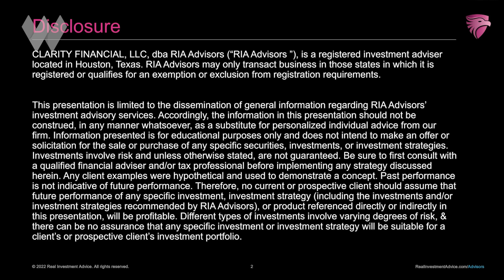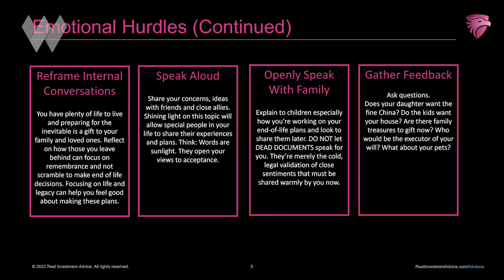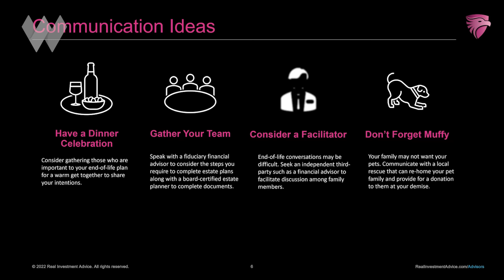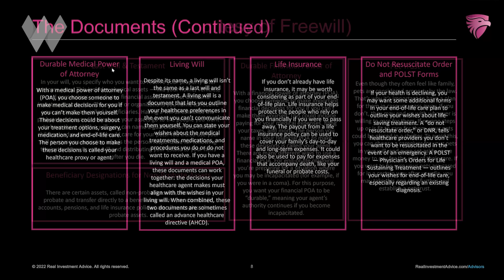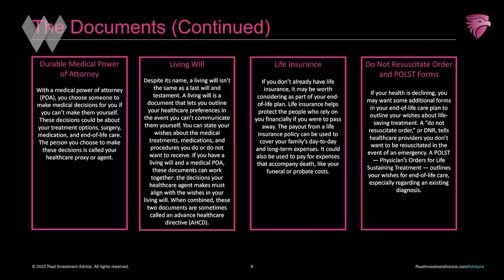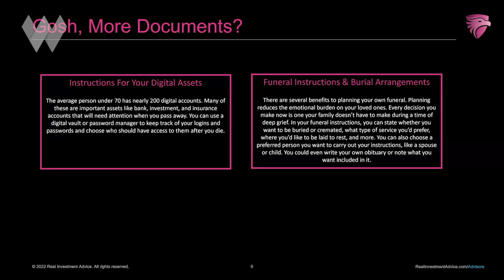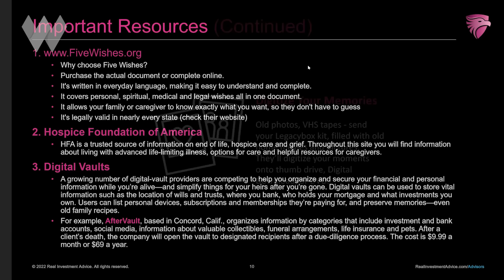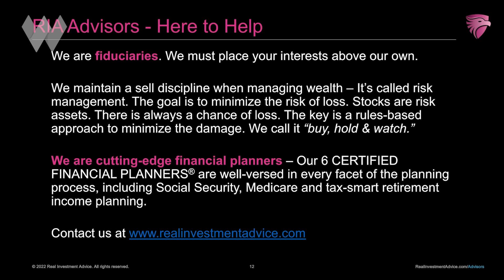End Of Life Planning: What Everyone With An Aging Parent Needs To Know | Real Investment Advice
SCHEDULE YOUR FREE RETIREMENT AND/OR END-OF-LIFE REVIEW with Wealthion's endorsed financial advisors

If you're a senior citizen, involved in caring for an aging parent, or have children of your own, having a solid End Of Life plan is a must. Yes, the process of building one can be emotionally-charged, which is why so many people avoid it. Which leads to confusion, hurt feelings and sub-optimal outcomes when death inevitably arrives. This free webinar from Certified Financial Planners Richard Rosso and Danny Ratliff of Real Investment Advice explains how to tackle the process in a positive, measured and constructive way.

TIMESTAMPS
0:00 Intro to today’s event.
1:24 How to prepare for retirement.
3:07 Introductions and welcome.
8:07 Focus on life and legacy not money.
13:39 Progression of the process of making decisions.
16:56 Steps to take before you touch a document.
22:24 The importance of having a good facilitator.
25:45 Communication starts with talking.
31:46 How do you find out what resources are needed?
36:50 The difference between a will and a trust.
40:36 The importance of having a trust plan.
43:50 Advice for people just starting out in estate planning.
50:09 Why living wills are so important?
57:41 The importance of having a plan.
1:01:18 The digital assets and passwords.
1:05:38 The importance of having an executor.
1:09:40 The importance of having a digital vault.
1:14:32 The value of hospice services.
1:19:34 The best of the departed.
1:25:46 Circle of Life Planning.
1:31:33 Key takeaways from this week.
1:35:59 How the narrative on inflation has shifted.